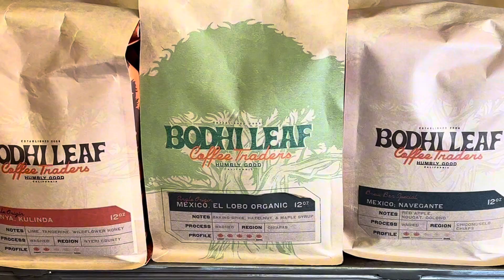Healthy and Productive Weekend (hikes, coffee, food)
Hi friends! I hope you’re doing well & enjoying your October. In this week’s vlog, I go to Malibu with my parents, go for a trail run, spend quality time with my mom, and all the usual weekend funtivities lol. My trail race is this Saturday which is insane! I can’t believe how fast it came by.

A.

🗣️ SOCIALS